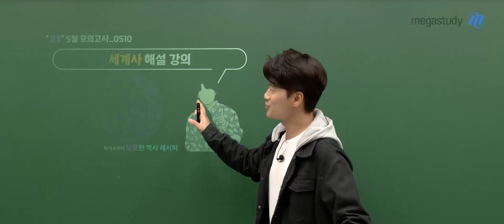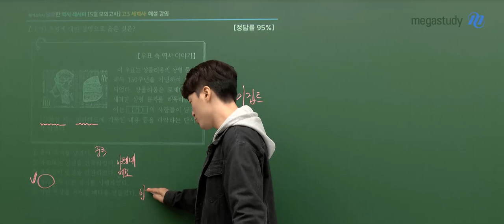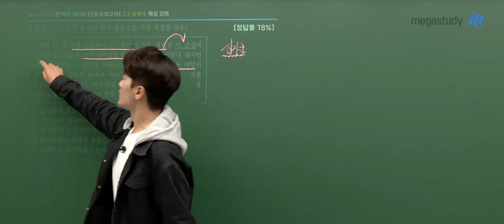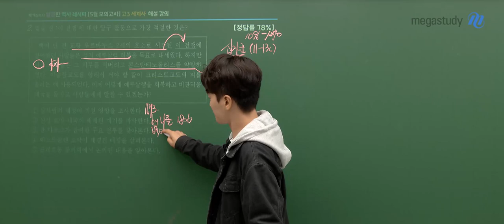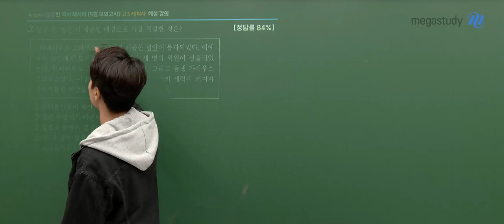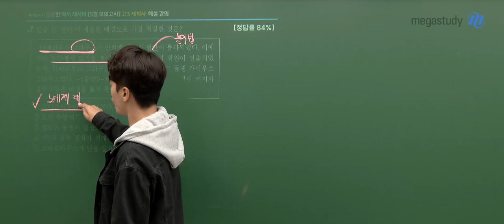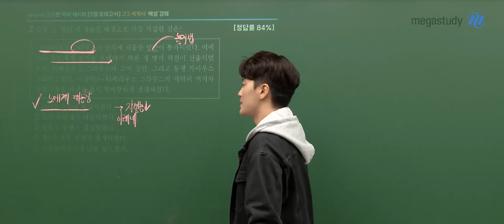[메가스터디] 사회 김종웅쌤 - 2023년 고3 4월 학평 세계사 해설강의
사회 김종웅 선생님의 2023년 고3 4월 학평 세계사 해설강의  해설강의 영상입니다.

- 사회 김종웅 선생님을 더 알고싶다면?